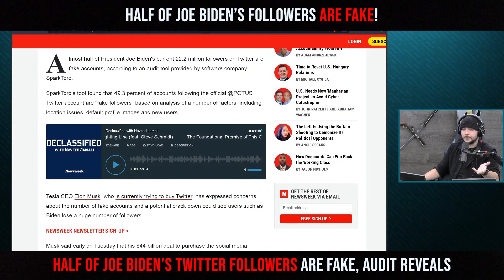Half Of Joe Biden's Followers Are Fake!